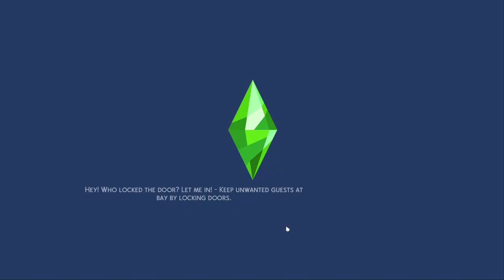we got BINGO multiple times! // Blackout Bingo challenge (11)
Five more things to cross off!

Gallery: simsdeelicious